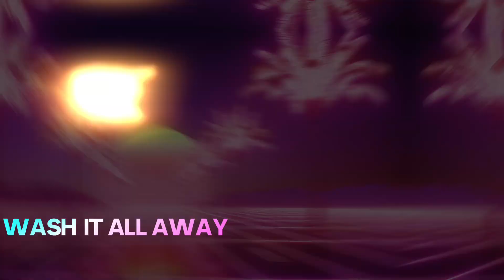Wash It All Away - Angelica de No, MicFreak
Follow us on Traxsource!